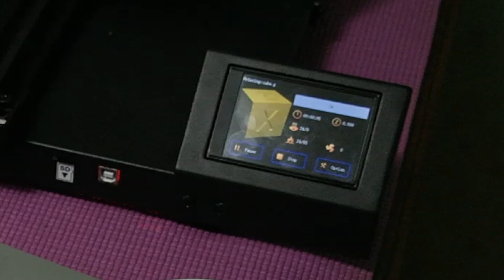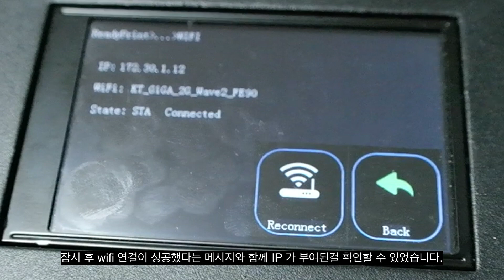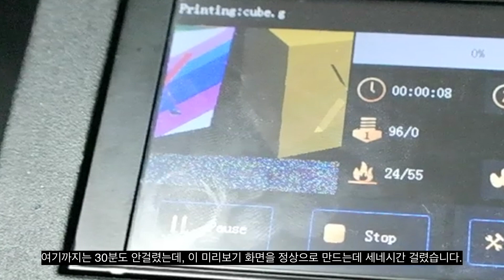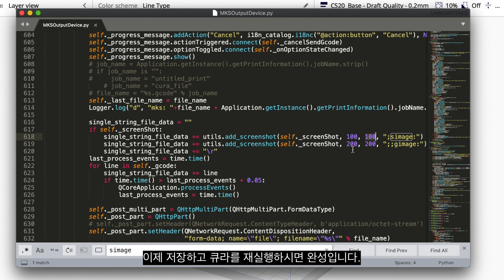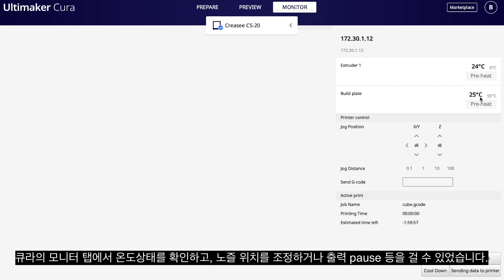[CS-20] 무선출력 가능한 3D프린터 만들기 with MKS wifi module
MKS wifi module 구입 링크
Aliexpress 에서 MKS wifi module 로 검색하여 최저가로 구입한다. (약 2주~2달 걸림)

3D 프린팅 문제해결 컨설팅